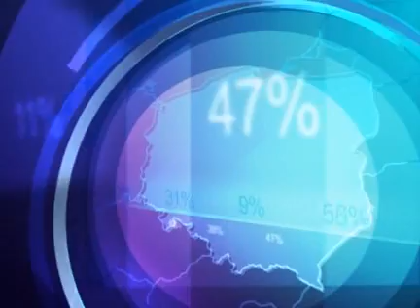Majówka 2010 w Gminie Laskowa. "U Gazdy" w Żmiącej cz. 5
Materiał nakręcony przez Superstację w 2010 r.